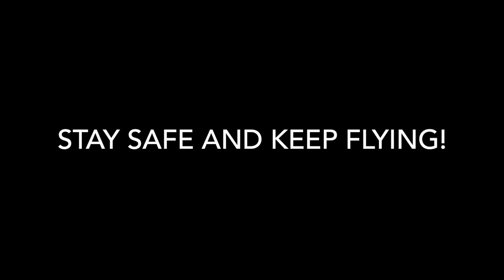An Encounter With an Anti-FPV Citizen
This was our second encounter with a grumpy citizen in one weekend. This woman was actually the more reasonable of the two if you can believe it:)

-Fenic